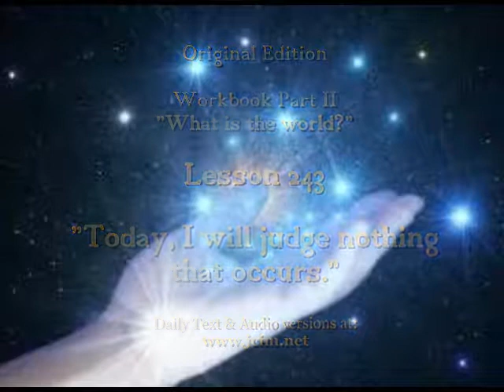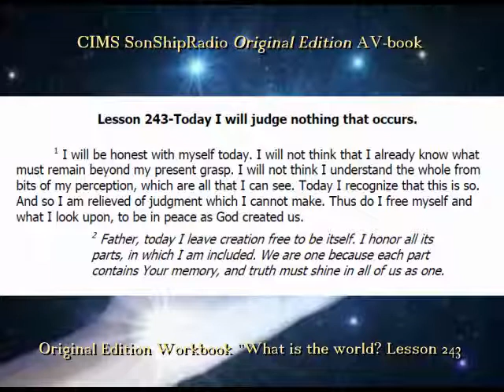Lesson 245_WKBK.WMV CIMS SonShipRadio OE